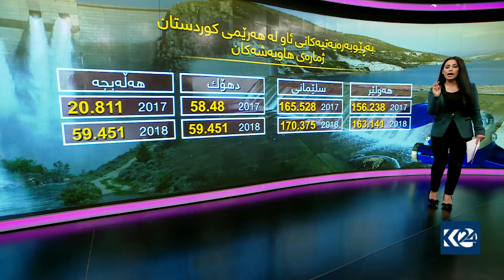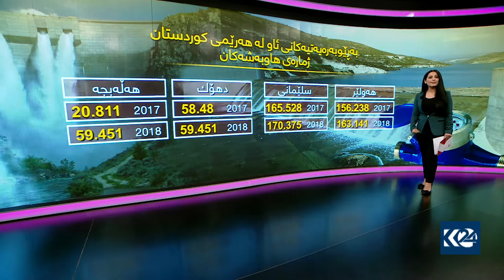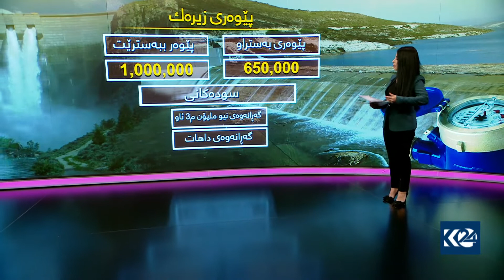ئینفۆگرافیك.. حكومەت 142 ملیار دینار قەرزی ئاوی لەلای هاووڵاتیانی هەرێمی كوردستانە